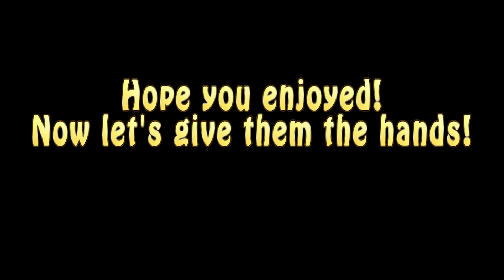Cryptic War!! ( Arial Coverage! )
I deff want to spectate another, and maybe... take part in one!!
Follow mehhhh!